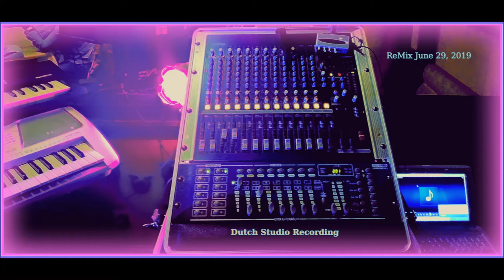Menphis Blues Soul Song. She is walking down the street . Looking for someone who wants to love her.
This is how you play the Blues. Looking for someone to love her. Yes she does ! Drinking Whiskey.
All night long ! It is a really sad story ! It really happened